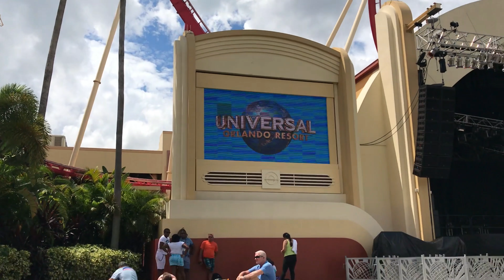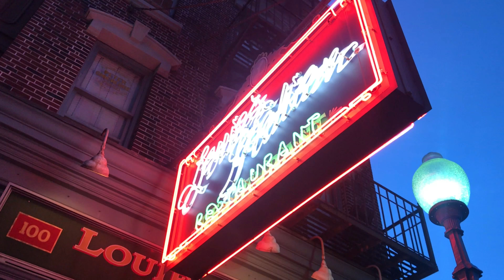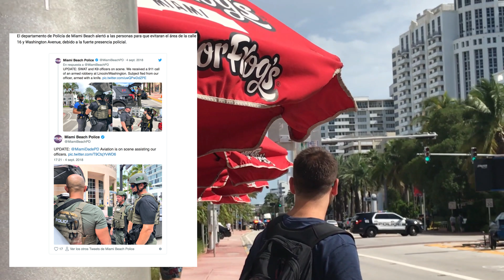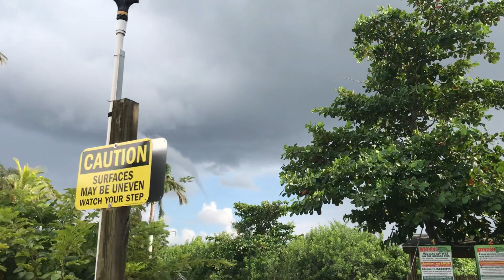VLOG UNIVERSAL STUDIOS + ROBO EN MIAMI + KEY WEST |El blog de Ana P.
Hola a todos, este es el último de los videos sobre nuestras vacaciones en Estados Unidos, la verdad es que paseamos bastante, les recomiendo mucho alquilar un auto para desplazarse fácilmente, si tienen preguntas respecto a esto o algo más, no olviden dejármelo en los comentarios.

Besos
Sígueme